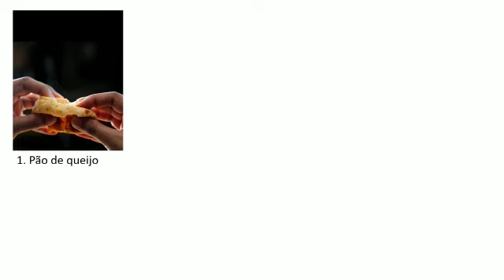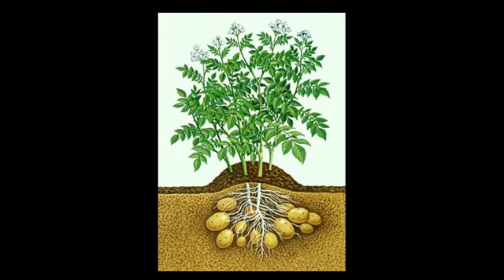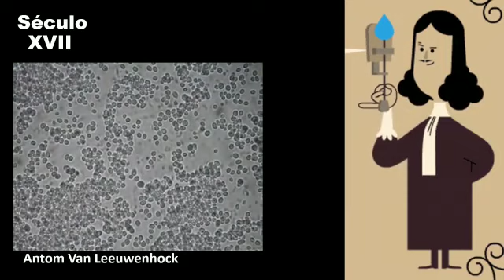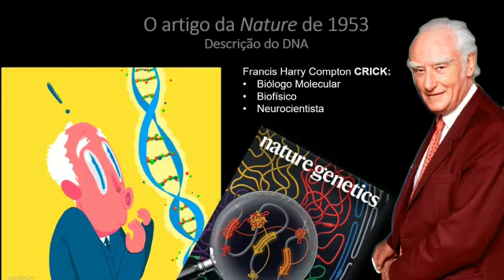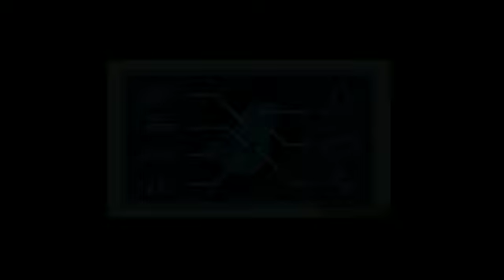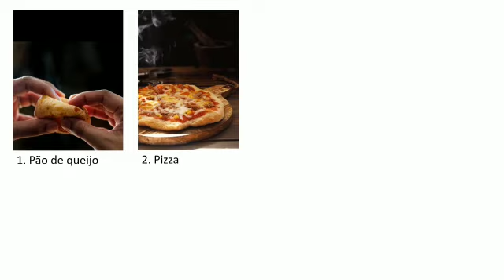Biotecnologia 1 Introdução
Biotecnologia é tecnologia baseada na biologia, especialmente quando usada na agricultura, ciência dos alimentos e medicina. A definição ampla de biotecnologia é o uso de organismos vivos ou parte deles, para a produção de bens e serviços.